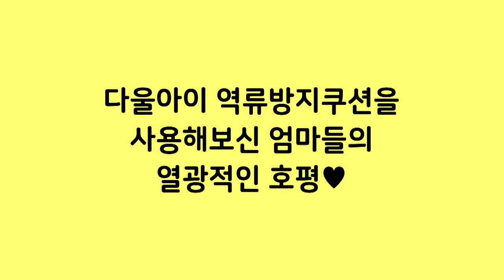다울아이 역방쿠 / 역류방지쿠션 추천 / 아기 허리와 엉덩이뼈를 보호해주는 역류방지쿠션